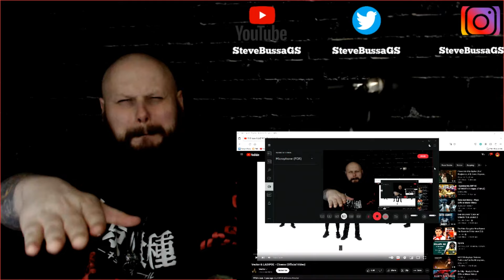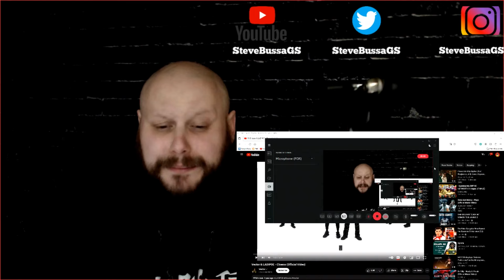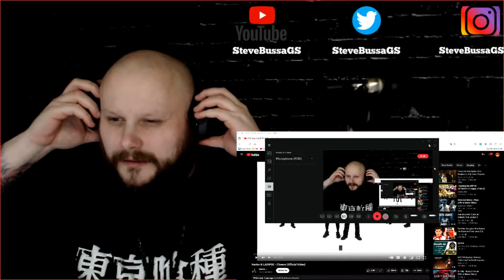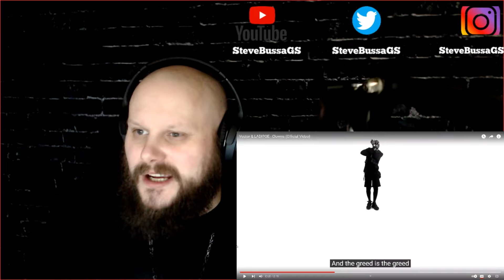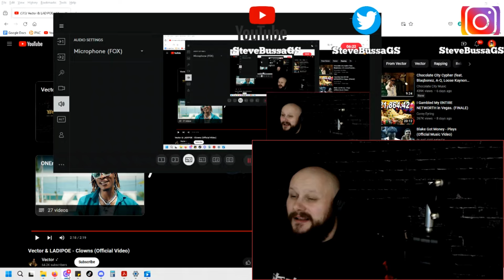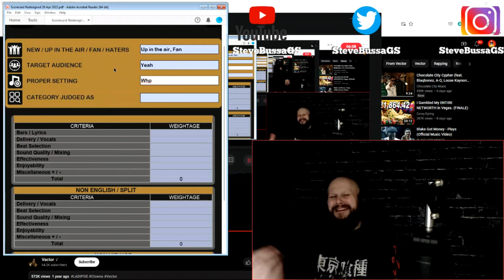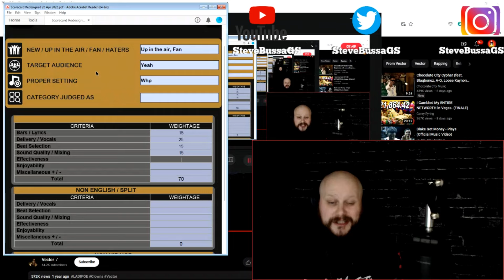Score Card Reactions : Vector & LADIPOE - Clowns